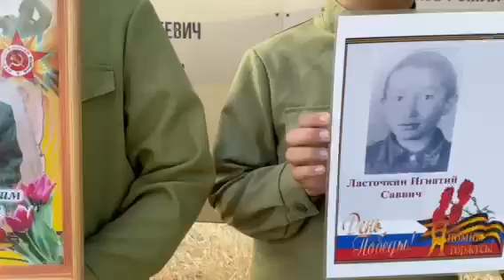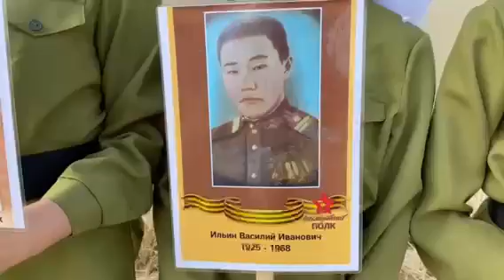Тыыннаахтар умнубат сыллара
Д.Е.Иванов аатынан Ороһутааҕы народнай театра, режиссер Сайыына Васильева.